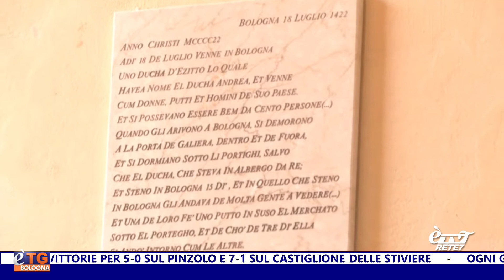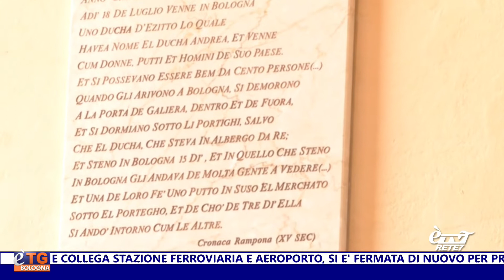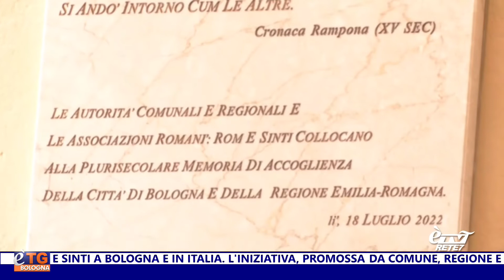eTG Giorno 18/07/2022